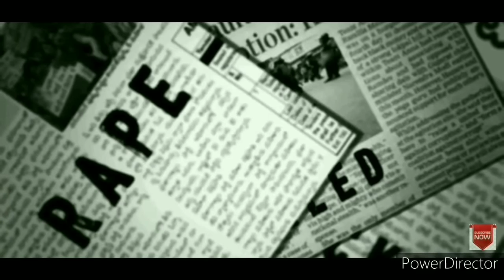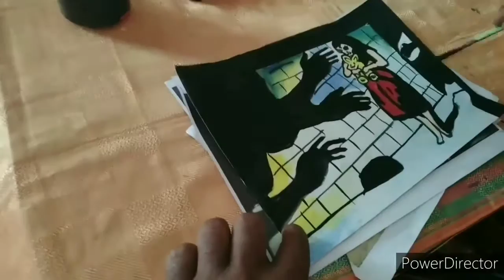Watercolourpainting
Kurmana music and arts. Presents. Ladies & children.  Rape. Morder. Please stop